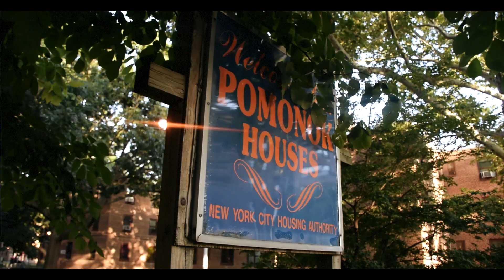Jayo Balla - Talkn Shit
Shot by Teemonee